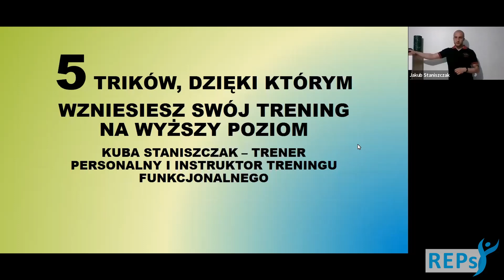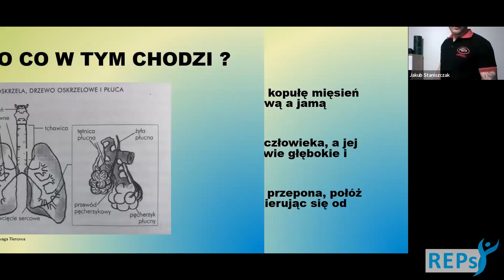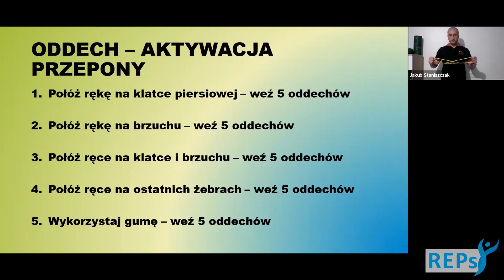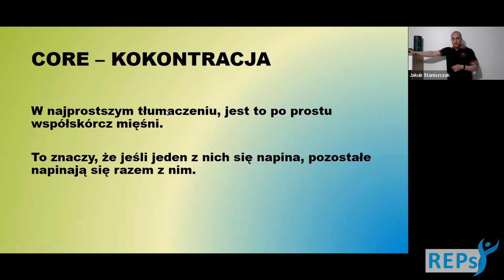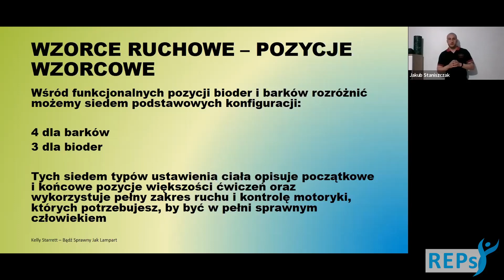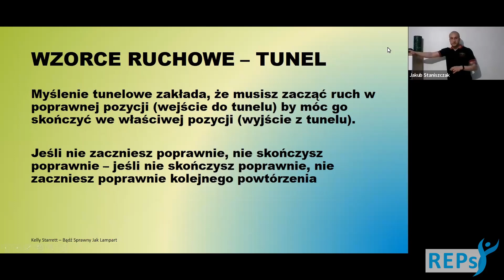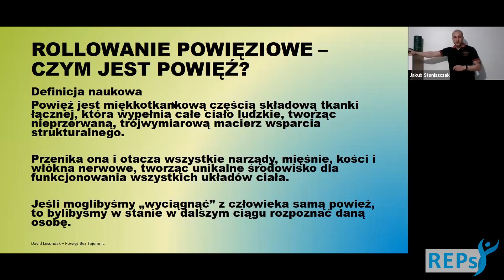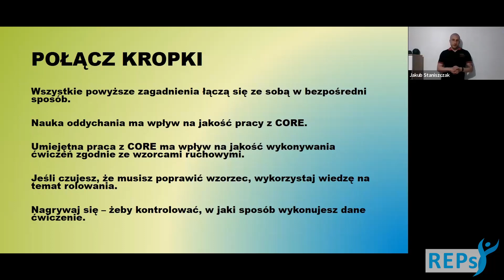WYŻSZY POZIOM TRENINGU